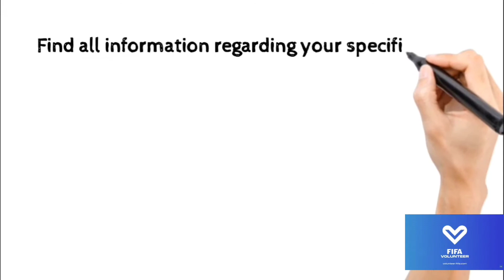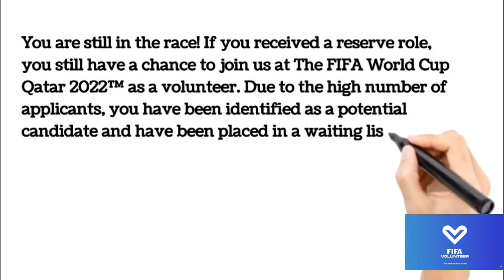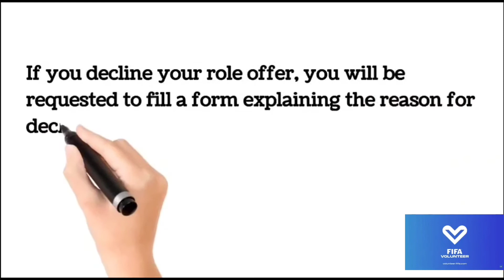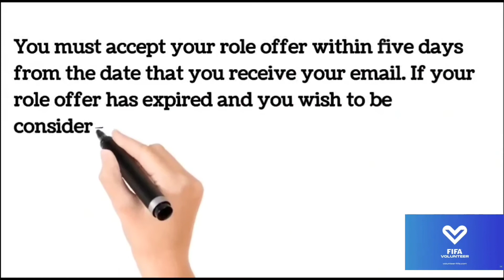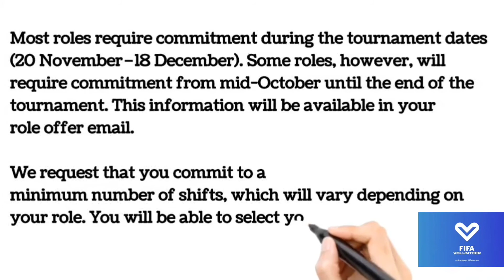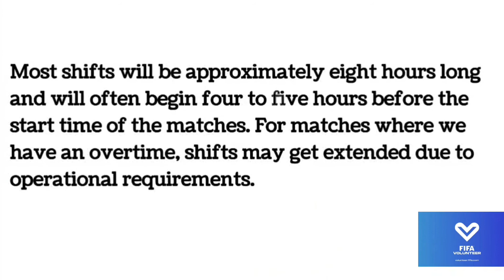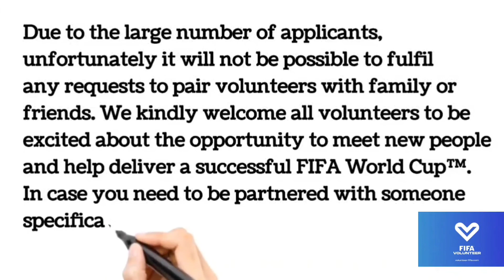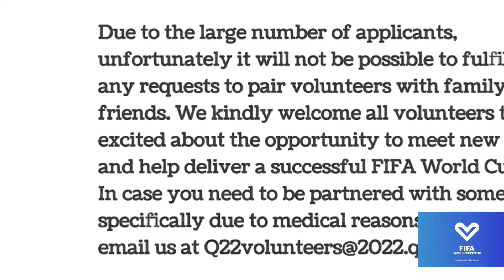STEP 4:ROLE OFFER ll FIFA 2022 VOLUNTEER